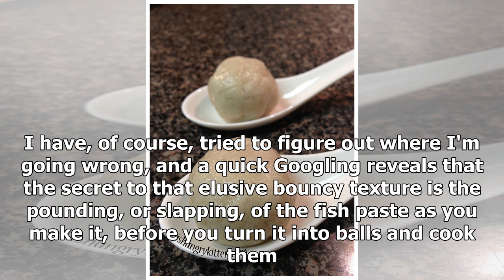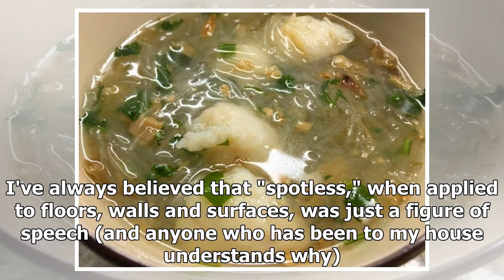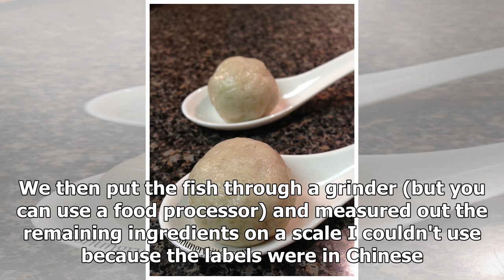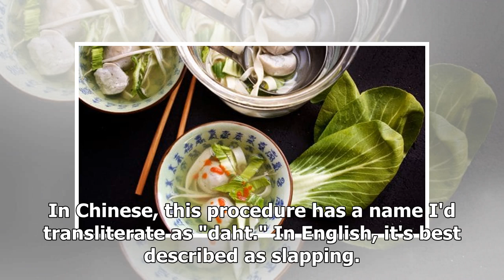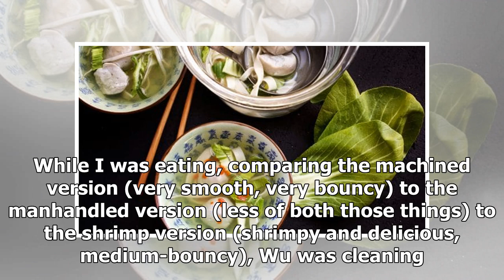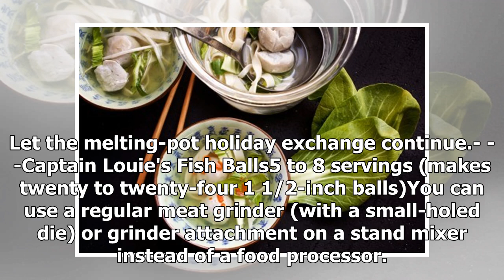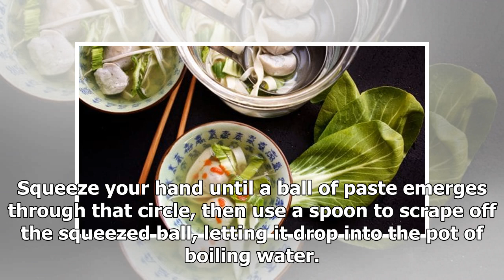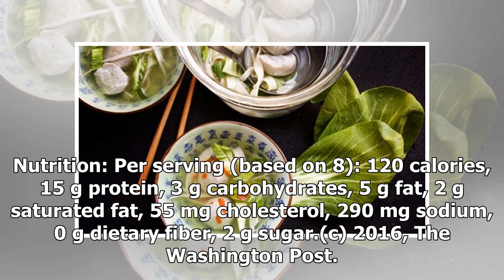For fish balls with bounce, secrets in slap